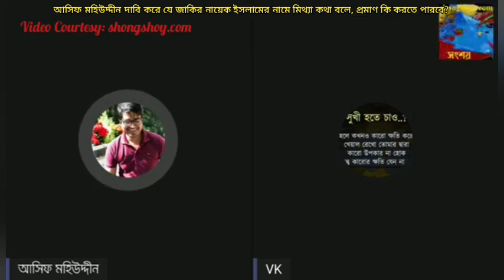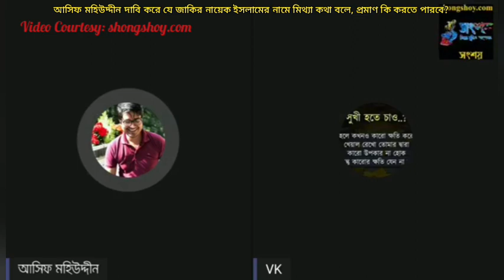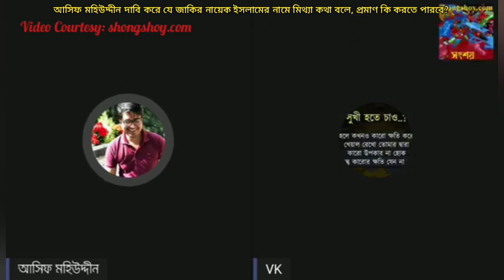আসিফ মহিউদ্দীন দাবি করে যে জাকির নায়েক ইসলামের নামে মিথ্যা কথা বলে, প্রমাণ কি করতে পারবে?